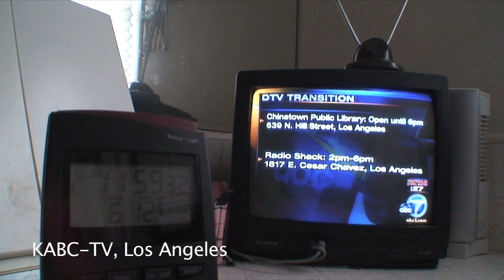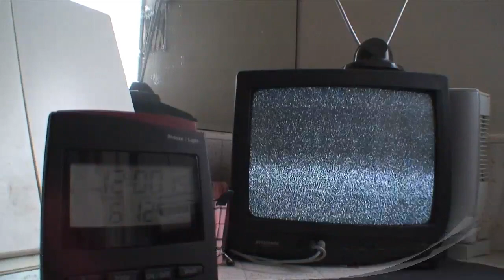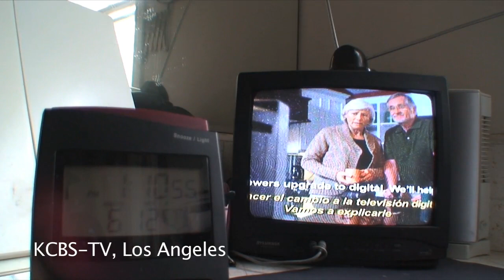KABC & KCBS End NTSC Transmission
June 12, 2009 - What you would have seen if you were watching analog television over the air in the Los Angeles area. KABC turned off their transmitter, but KNBC (not seen here) and KCBS will continue to broadcast a "DTV Transition" video loop for some time.